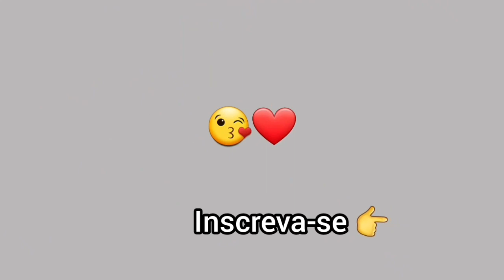Passo a Passo - Porta Moeda de Crochê - Moedeira de Crochê - Letra V - Fio conduzido.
Hoje o Vídeo vai ser um Passo a Passo - Porta Moeda de Crochê - Moedeira de Crochê - Letra V - Fio conduzido.

Esse Projeto terá todas as Letras do Alfabeto de Crochê com fio conduzido, Letras simples e fácil de fazer Que eu preparei com muito carinho para Vocês.

Agradeço pelo seu Like e Inscrição.

Bjs com carinho Kat.

Confeccionei com:
Barbante n.8
Cor Bege e Vermelho
Agulha 3,5mm

Tamanho e Peso Aproximado:
80 Gramas

Tamanho do Ziper: 12 cm (porém mede o seu antes de comprar porque o tamanho pode ser outro devido a tensão de pontos de cada um e também da espessura de barbante que utilizou)

Conheça minha página no FaceBook: